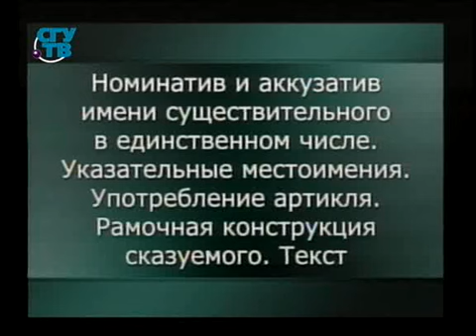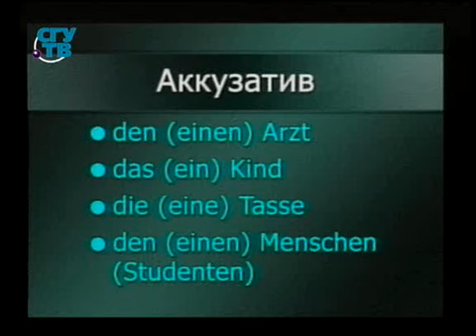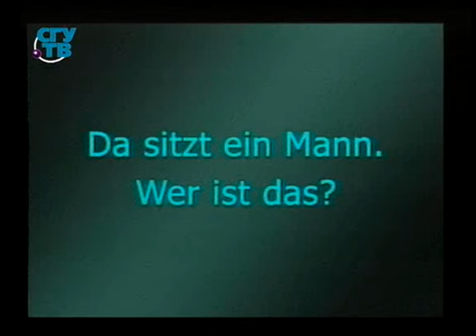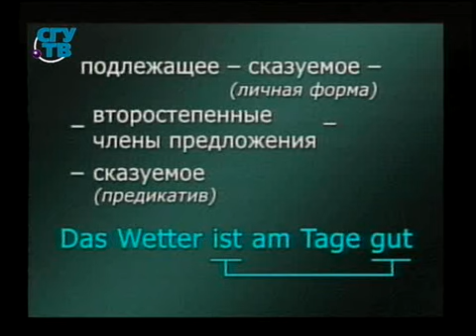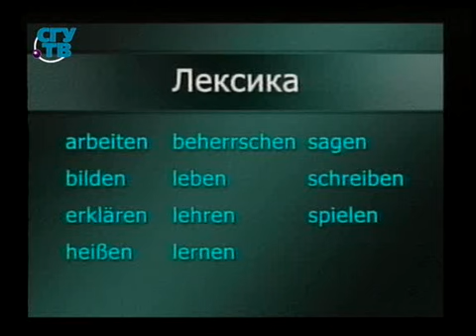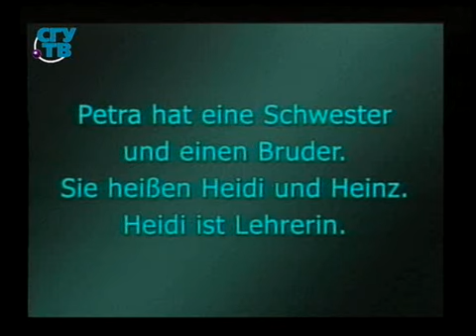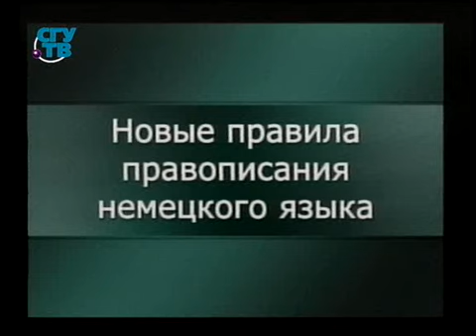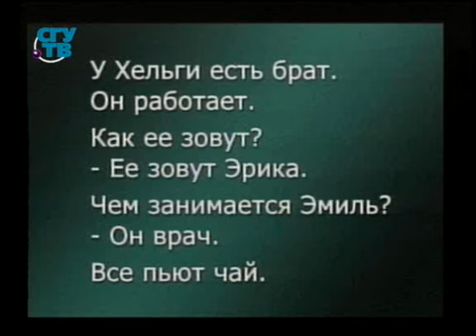Немецкий язык. Грамматика. Урок 4. Номинатив имени существительного в единственном числе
Немецкий язык. Вводно-грамматический курс. Владимир Базылев. Образование для всех. Первый образовательный канал. Остальные уроки смотрите на